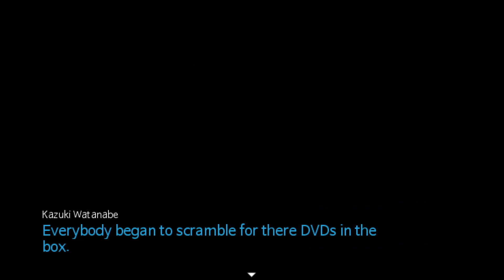Danganronpa Blowback: Chapter 1 [English Translation]- Part 5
I've got everything I need for future episodes now, so I swear they'll come out more frequently. I hope...

Please refrain from ANY spoilers about Blowback in the chat please, much appriciated!